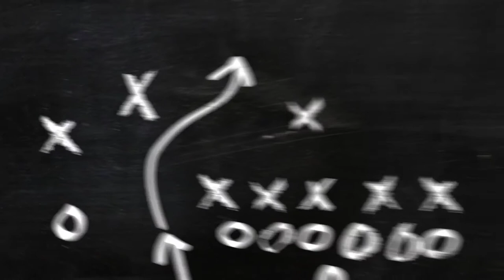MATH INTRO TEMPLATE | NO COPYRIGHT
Feel free using this intro template without getting any copyright.